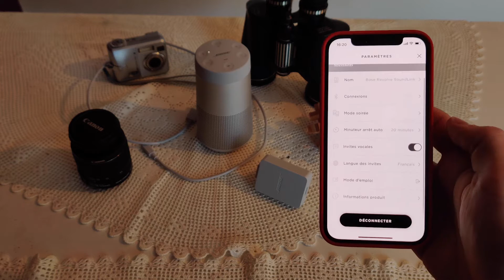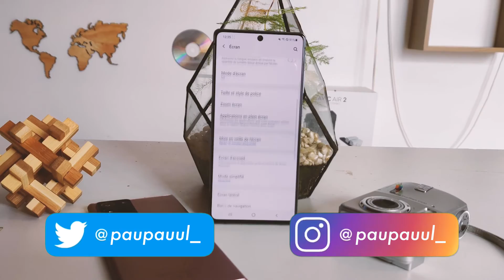La substitution au HomePod Mini ? Bose Soundlink Revolve !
Bonjour à tous, aujourd'hui dans cette vidéo je vous présente une enceinte connectée, la Bose Soundlink Revolve, une enceinte petite mais puissante !!
Avec ses 12h d'autonomie, le son à 360° ou bien encore son application facile à utiliser vous séduira peut-être ! Non ? Et bien cliqué sur le lien juste en dessous et vous serez conquis pour votre Noël !!
Profiter de l'offre en ce moment juste ici !!!